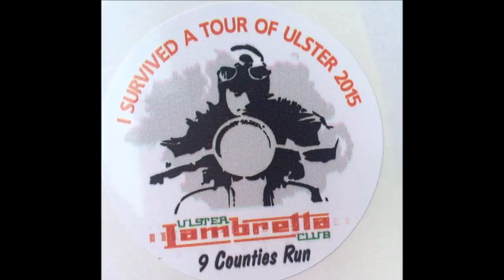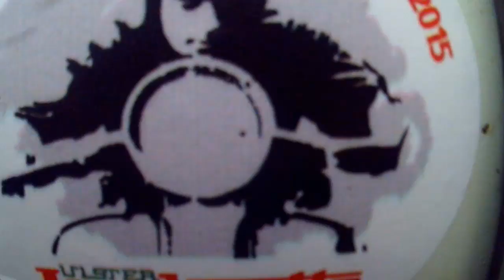Ulster Lambretta Club 9 counties ride 2015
The Ulster Lambretta Club along with some friends from the Lambretta Club of Great Britain and Lambretta Club of Scotland toured the 9 counties of the old province staying in Killybegs Co. Donegal Friday night and Bushmills Co. Antrim Saturday night.
This video features some sunshine in Moira, Tandragee and Armagh, a rather moist Muff, a damp trip across the Foyle from Greencastle to Magilligan and a blast along the Antrim Coast Road.